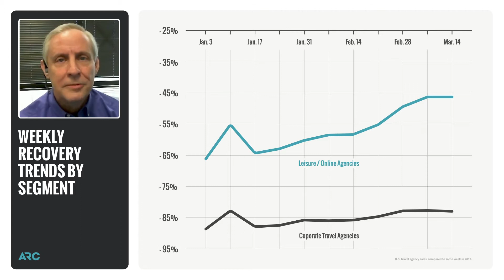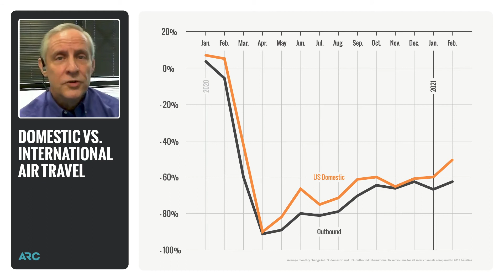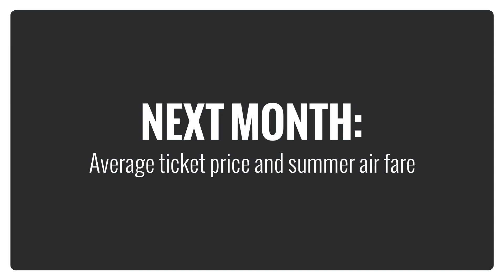February US Travel Agency Air Ticket Sales Continue Upward Trend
Increase in U.S. Domestic Passenger Trips Fuels Strong Month-Over-Month Sales

Airlines Reporting Corp. (ARC) today released data showing net sales from ARC-accredited travel agencies totaling $1.5 billion in February 2021, up 20% compared to January 2021.* The February total is a 79% drop year over year compared to February 2020, when net sales totaled $7.2 billion.

Month over month, February 2021 results showed:

- Total passenger trips increased 16%;
- U.S. domestic trips up 19%; and
- International trips up 9%.

“This is the second month of 20% or greater growth in sales, which is an encouraging sign for air travel, particularly in the U.S.” said Chuck Thackston, ARC’s managing director of data science and research. “The easing of travel restrictions as vaccine availability increases should further fuel the recovery in the coming months.”

Total passenger trips settled by ARC in February 2021 were down 63% year over year, from 24,859,370 to 9,289,645. U.S. domestic trips were down 59% to 6.6 million, and international trips down 70% to 2.7 million YOY. The average U.S. round-trip ticket price decreased from $488 in February 2020 to $346 in February 2021.

Year over year, EMD sales for February 2021 decreased 61% to $3,082,682, while EMD transactions were down 53% to 64,331.